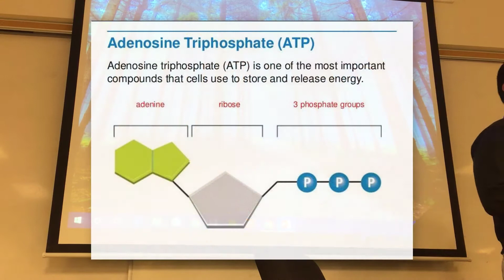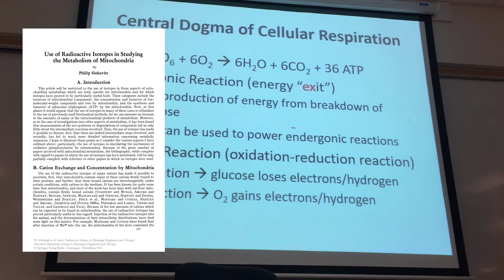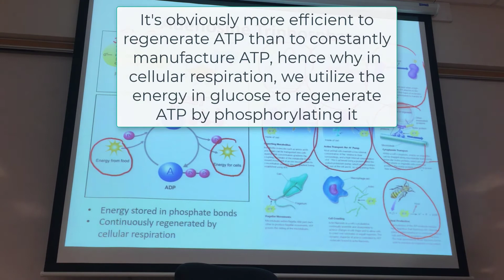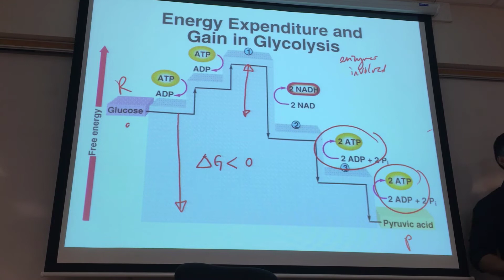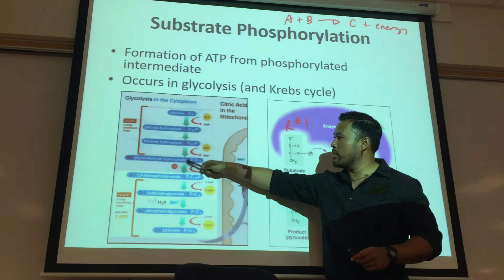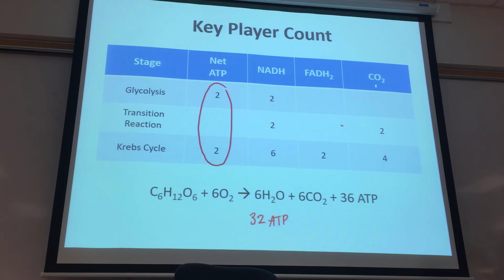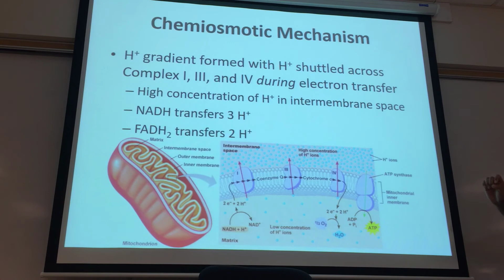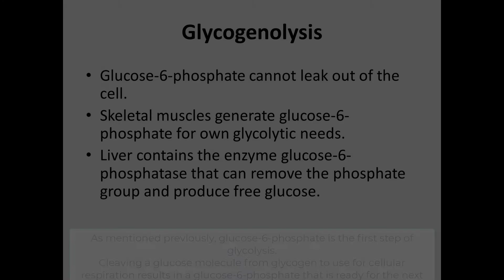Physiology Lecture - 04. Cellular Respiration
Table of Contents:

00:00 - Introduction
00:06 - Review
01:55 - Introduction
03:33 - Metabolism
09:31 - Central Dogma of Cellular Respiration
16:38 - Review of Energy Transfer
20:21 - Key Components in Cellular Respiration
28:06 - Roadmap of Cellular Respiration
30:56 - Glucose Transport
33:08 - Glycolysis
42:11 - Role of NAD+ in Glycolysis
48:22 - Substrate Phosphorylation
56:42 - Transition Reaction
59:10 - Krebs Cycle
1:06:10 - Electron Transport Chain
1:18:15 - Chemiosmotic Mechanism in ETC
1:22:39 - Electron Transport Chain Summary
1:28:52 - Anaerobic Respiration